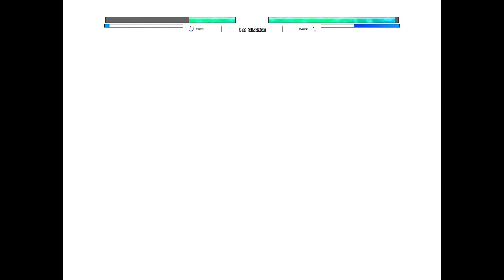Goku SSB KaiokenX10 V3 OP (New) VS Gohan Beast V2 OP in Jump Force Mugen